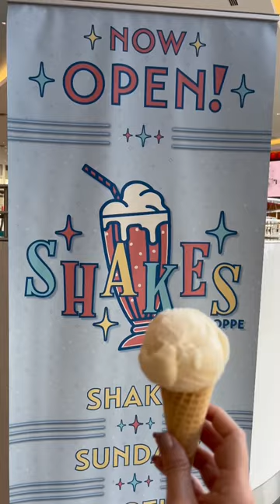Cabana Bay ice cream 🤗 🍦